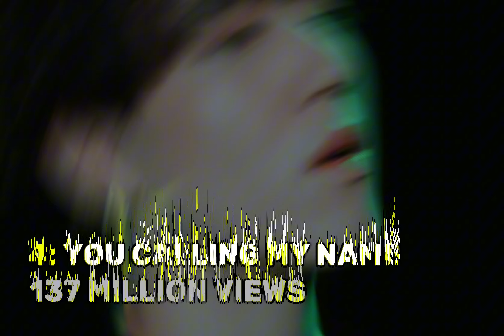Top 5 Most Viewed K-Pop MV (Boy Group Edition)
Hi Guys And Welcome To A Brand New Video 😁

In This Video Is A Compilation Of My Playlist Top 5 Most Viewed K Pop MV, But Boy Group Edition 😀